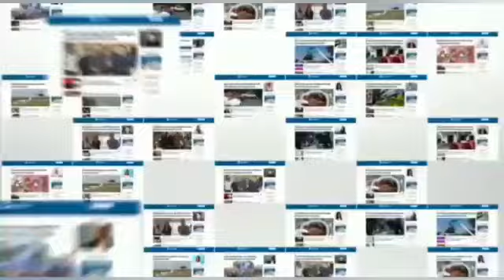Ladrões arrombam e furtam caminhonete em frente a condomínio em Campo Grande